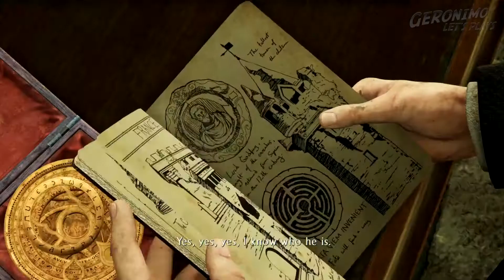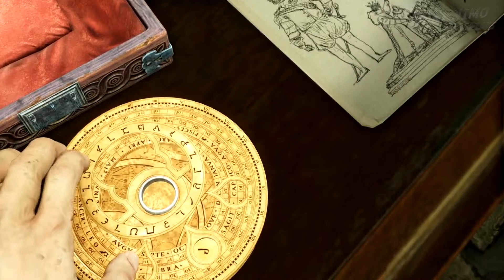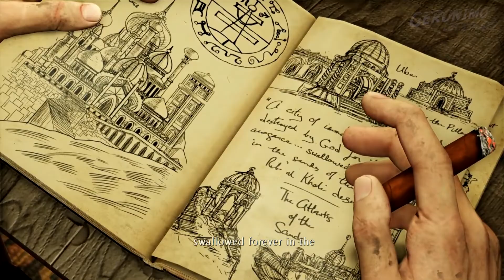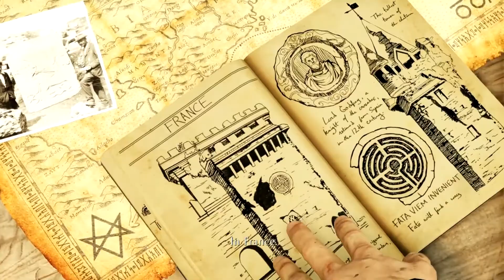Uncharted 3 Drake’s Deception | E3 Ch 5 London Underground | PS4 lets play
Uncharted 3: Drake's Deception - Episode 3:
Chapter 5: London Underground

Let's play walkthrough on hard difficulty
Uncharted: The Nathan Drake Collection PS4 remastered version

Uncharted 3 saw Naughty Dog follow up the huge success of the second game by essentially doing more of the same, only upping the stakes even more and featuring previously unseen types of settings such as the desert.  This element was heavily inspired by T.E. Lawrence, as depicted in the game. As mentioned below, the melee, movement and attack options, and overall level of realism were enhanced to within the limits of the PS3.  Uncharted had come of age and had reached the limit of what could be done on the PS3.

About the game:
Uncharted 3: Drake's Deception is a 2011 action-adventure game developed by Naughty Dog and published by Sony Computer Entertainment. It is the third game in the Uncharted series, and was released in November 2011 for the PlayStation 3. The single-player story follows Nathan Drake, who partners with his friend and mentor Victor Sullivan as they search for the legendary lost city of Iram of the Pillars, whilst competing with a mercenary group led by Sullivan's former employer, Katherine Marlowe.

Development for Uncharted 3: Drake's Deception began in 2010. For the first time in the company's history, Naughty Dog split into two teams; while one team developed Uncharted 3: Drake's Deception, the other half developed The Last of Us. Development was approached with incorporating locations distinct from the series' previous entries, with the team deciding on a desert and urban areas, while they drew inspiration for the plot from archaeologist T. E. Lawrence. Naughty Dog also aimed to upgrade the game's openness and realism, which was done through increasing the volume used for motion capture and voice acting, as well as conducting field research for better visual environments and sounds. The development team also sought to improve the multiplayer system, which included new competitive and cooperative modes, while the game is also notable for being one of the first to carry the new online PlayStation Network Pass feature.

Uncharted 3: Drake's Deception received critical acclaim from critics, with praise for its voice acting, graphics, writing, story, and cinematic quality; criticism was directed at its minor technical issues, which was improved with a post-release update, and failure to live up to its more critically successful predecessor. The game received Game of the Year accolades from numerous publications and award events, and was a commercial success, selling over six million copies worldwide, making it the fifth best-selling PlayStation 3 game. The game was followed by a sequel titled Uncharted 4: A Thief's End in 2016, and was re-released on PlayStation 4 as part of Uncharted: The Nathan Drake Collection.